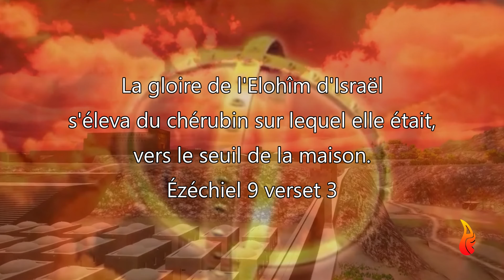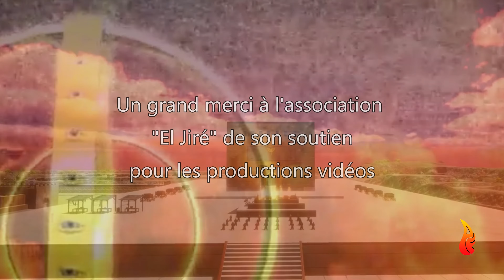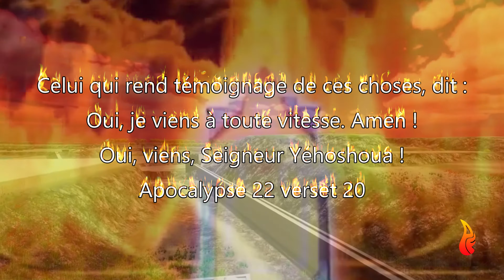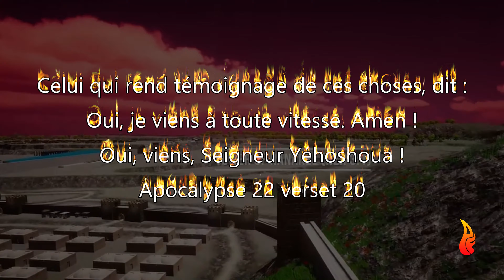Les Chérubins Protecteurs 4K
Une production Prépares-toi - Les Chérubins Protecteurs